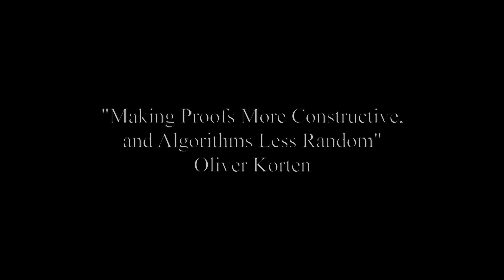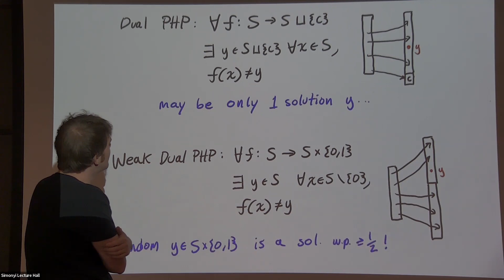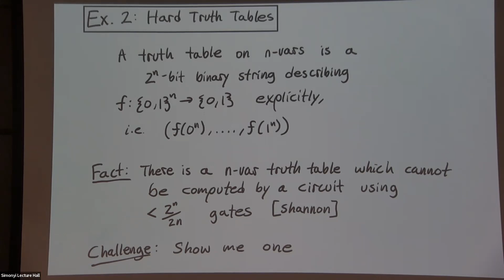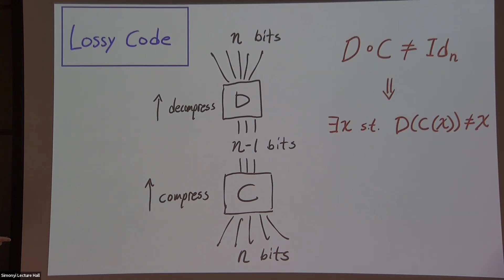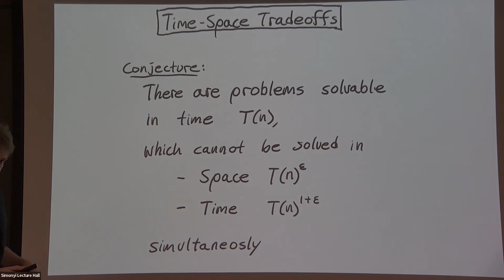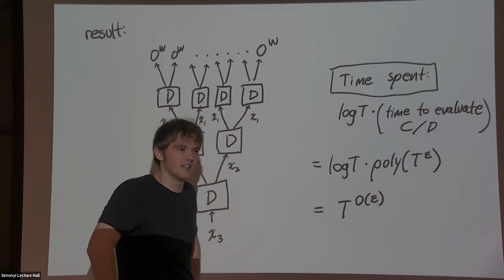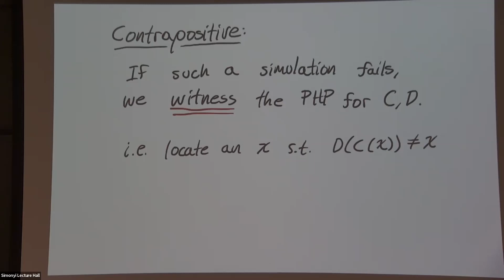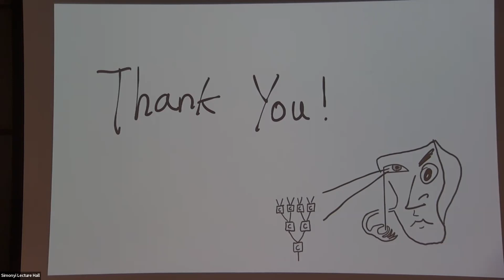Making Proofs More Constructive, and Algorithms Less Random - Oliver Korten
Topic: Making Proofs More Constructive, and Algorithms Less Random
Speaker: Oliver Korten
11:15am|Simonyi 101 and Remote Access

A central topic in the theory of computation is derandomization: say we have an algorithm which flips coins to achieve some goal, and succeeds with high probability. Can we transform this algorithm into a deterministic procedure, while maintaining most of its desirable behavior (i.e. efficiency and correctness)?
A similar (though more informal) question arises frequently in combinatorics: say we have a non-constructive proof of the existence of some object. Can we replace this proof with a more “constructive” argument, without weakening the result too much?
In this work we will show some formal connections between these two sorts of questions, using the framework of “total search problems.” This framework will allow us to establish new relations amongst outstanding complexity-theoretic problems pertaining to boolean circuit-size lower bounds, time-space tradeoffs for turing machines, and deterministic constructions of various combinatorial objects.